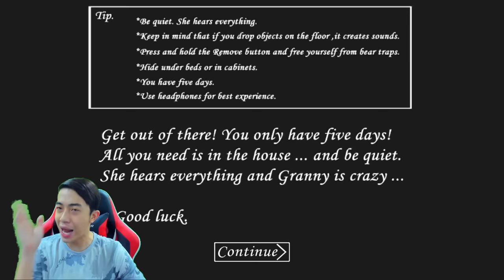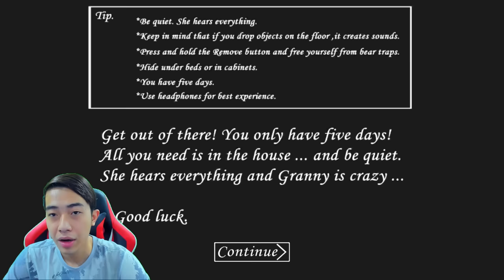5 NGÀY Ở CÙNG CrisDevilGamer Granny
5 NGÀY Ở CÙNG CrisDevilGamer Granny
Group Động Quỷ của CrisDevilGamer:
Hôm nay CrisDevilGamer sẽ ở nhà cùng với bà ngoại của Cris Devil Gamer, bà ngoại có vẻ già và rùng rợn hơn CrisDevilGamer nghĩ đấy, thương bà vê lờ
|____| Yeah ! Highfive !